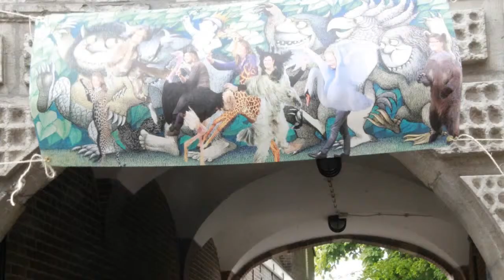Vijfhoek Kunstroute Haarlem Zondag 14 mei 2017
A small impression